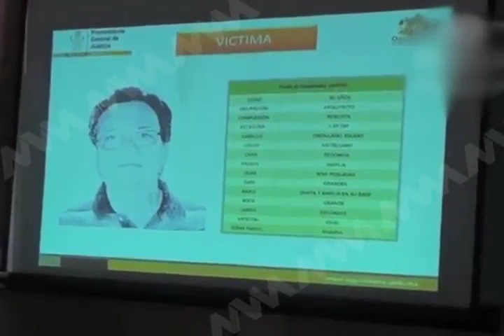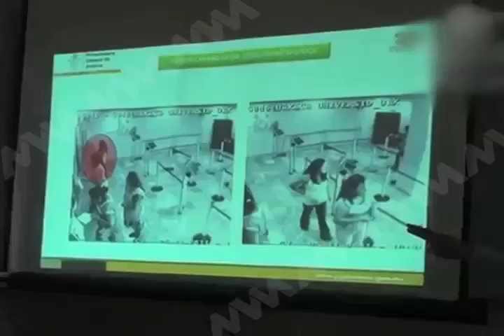Sentencia Secuestradora.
Reportero.